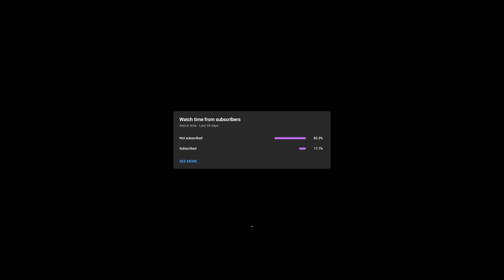[GPO] HUNTING TEAMERS IN BATTLE ROYALE!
sup guys kou is here i hope you doing well so in this video i'm hunting teamers in solos.